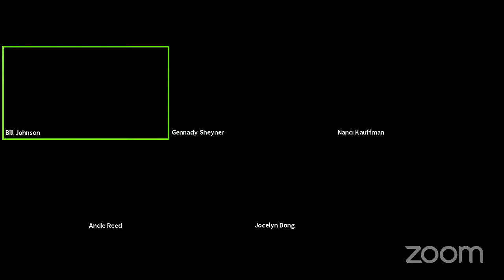Decision Time for Castilleja's Future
Leaders from Castilleja School and Preserve Neighborhood Quality of Life Now discuss the school's proposed campus modernization plan, which the City Council is scheduled to rule on this month, during a March 11 virtual town hall.